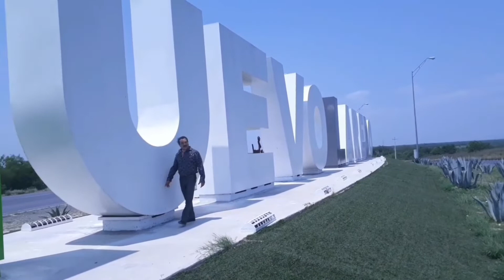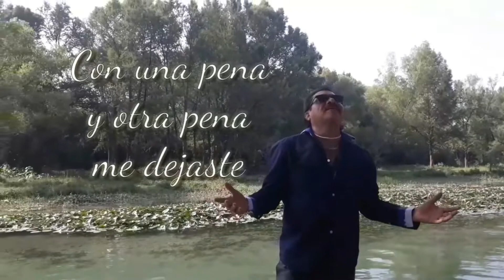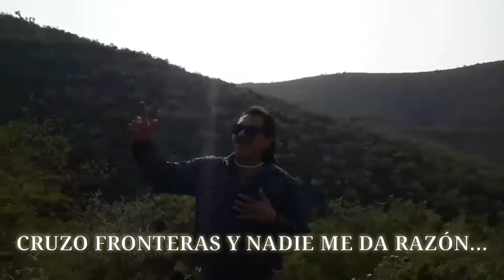La Mission Colombiana Como pretendes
Grabado en: El cuartito recording studio
Video: RDZ PRO